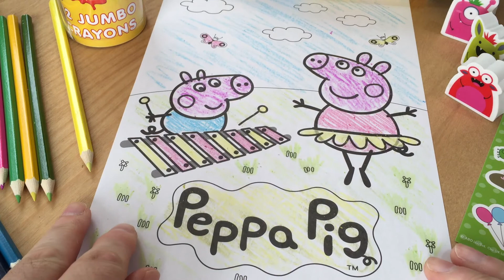Peppa Pig Colouring Time - George & Peppa having fun!! - Coloring Time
Colouring with crayons is fun!!